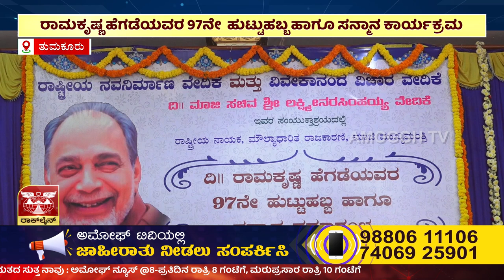ಅಮೋಘ್ ನ್ಯೂಸ್ | AMOGGH T.V | @8PM | 06-09-2023